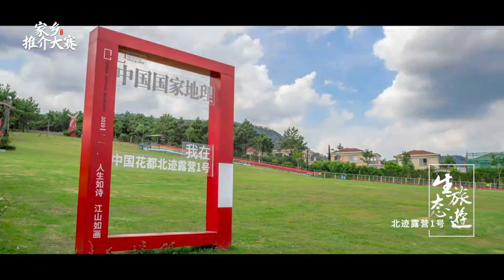广州市花都区：旅游形象片1221 联合制作